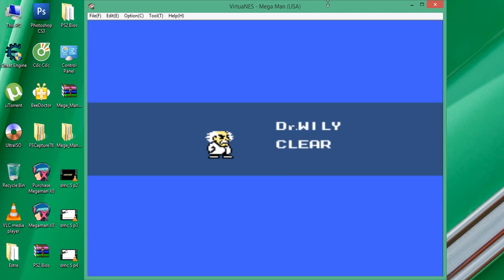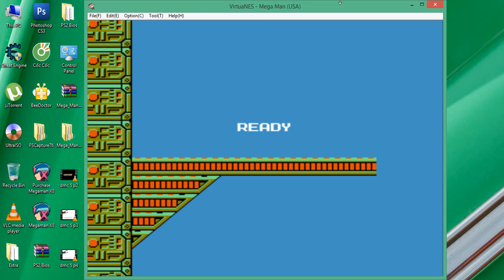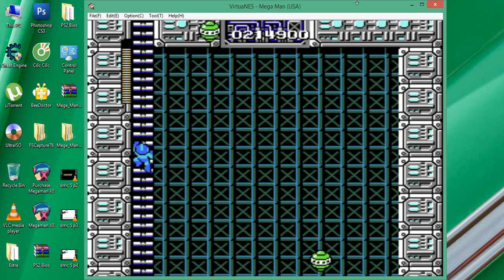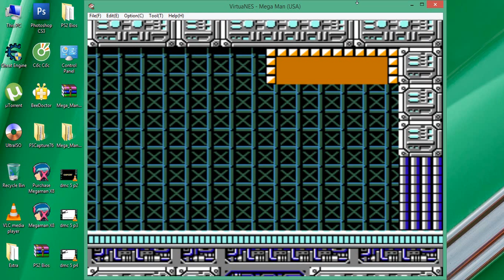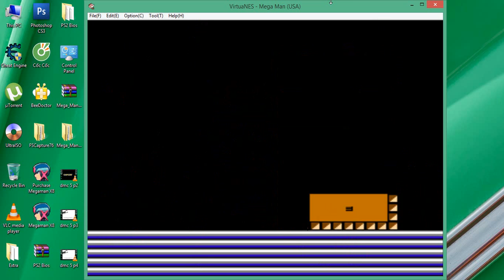megaman 1 p2